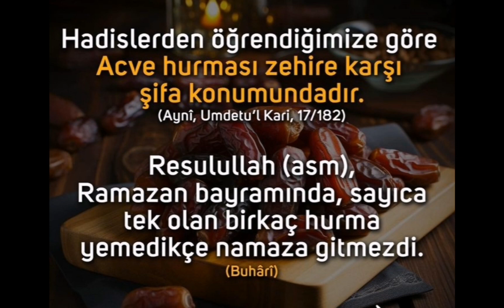Hurmanın Faydaları (kanser tedavisi) - Şifalı Bilgiler